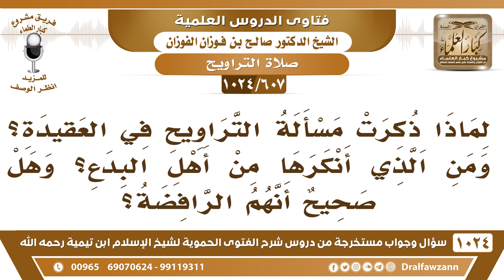[607 -1024] ما الحكمة من ذكر مسألة التراويح في أبواب العقيدة؟ ومن الذي أنكرها من أهل البدع؟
-[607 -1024] السؤال: لماذا ذكرت مسألة التراويح في العقيدة ، ومن الذي أنكرها من البدع، وهل صحيح أنهم الرافضة ؟
الجواب: ما علينا الرافضة أو غيرهم، المهم حتى فيه الآن من ينكر صلاة التراويح من الرافضة ومن غيرهم من الجُهال.
للاشتراك في قناة الشيخ صالح الفوزان
سؤال وجواب من شرح الفتوى الحموية ( 1024 ) مقطع

للاستفسار والإقتراحات والدعم
رئيس الفريق
لمشروع كبار العلماء